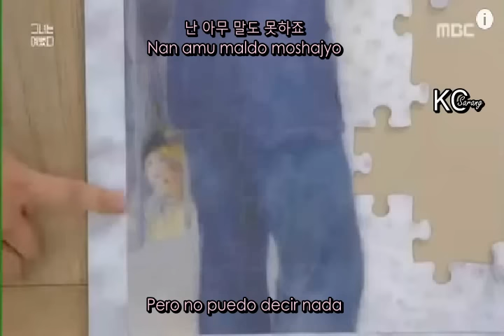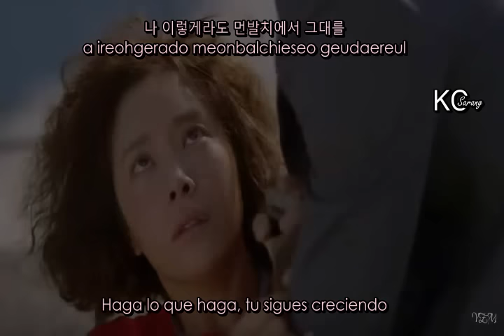【FMV】Zia – Sometimes ღ👸She Was Prettyღ【Sub Español + Han + Rom】